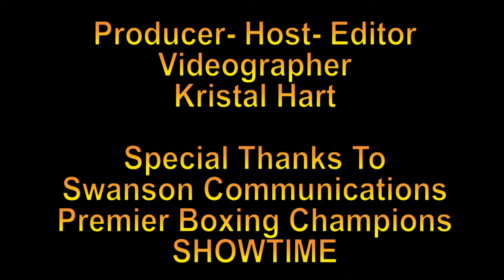Francisco "Chia" Santana "I'm a huge Underdog & I'm here to make my Rocky Story" on Hurd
In the co-feature, former unified 154-pound champion “Swift” Jarrett Hurd will return to battle all-action Francisco “Chia” Santana in a 10-round super welterweight contest.